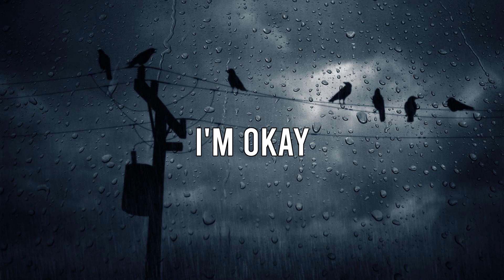-I'M OKAY- Sad Emotional Piano Rap Beat (prod. Ribez)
-I'M OKAY-
 Bpm: 85
 Time: 3:01
 Producer: Ribez
 Mix & Master: Ribez

This beat is free for NON profit use only. For profit use, you have to buy this beat.
You always have to give me credits: (prod. Ribez)

(Instant Delivery)